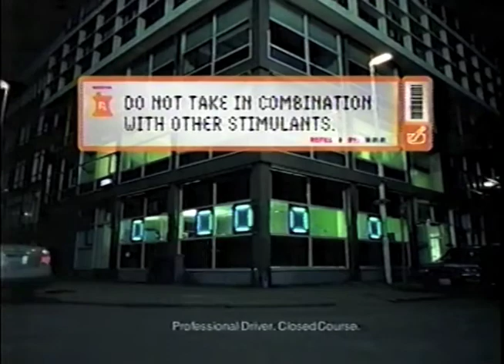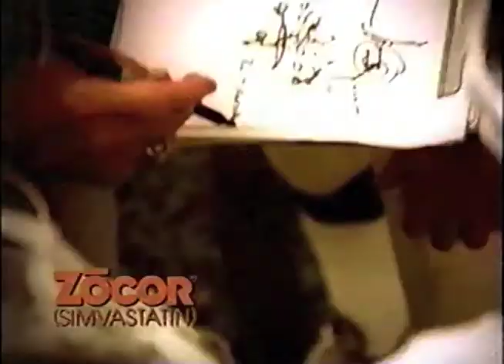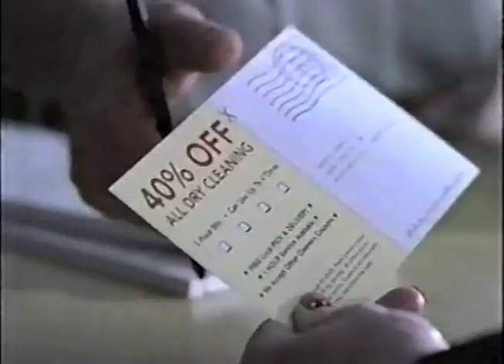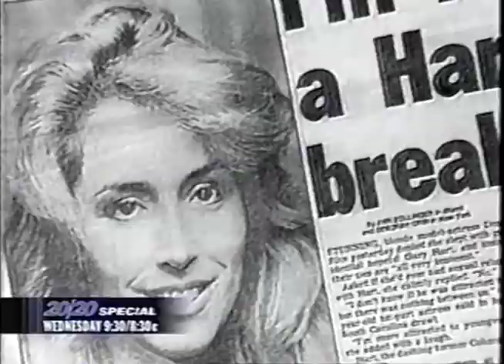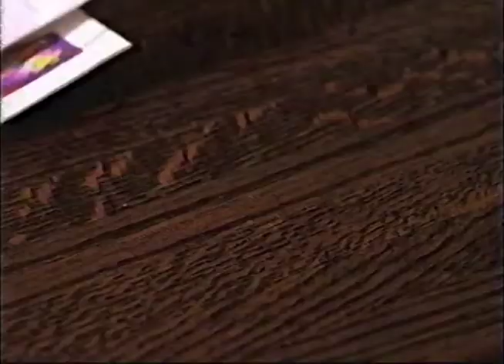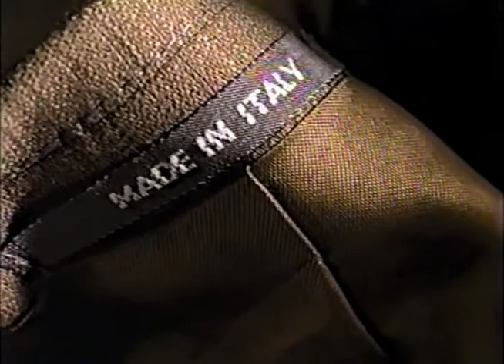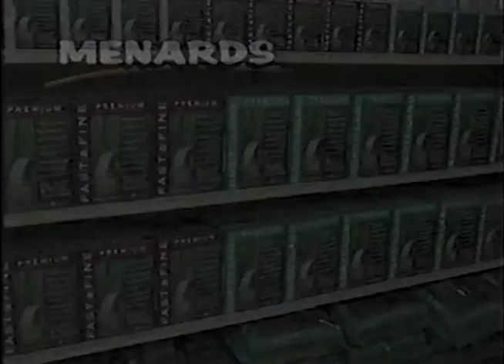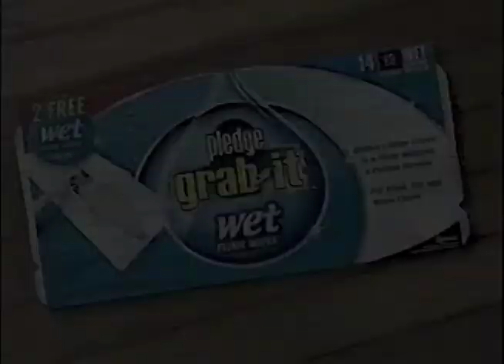2002 TV Commercials from WLS Chicago ABC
These commercials come from an episode of 20/20 that aired on May 10, 2002. They aired on WLS Chicago ABC.

I intend to expand this channel to other types of television coverage soon. The goal is to focus on nostalgic TV from what I call The Silver Age of Television which is anywhere in my memory from the 70s through 2000s.